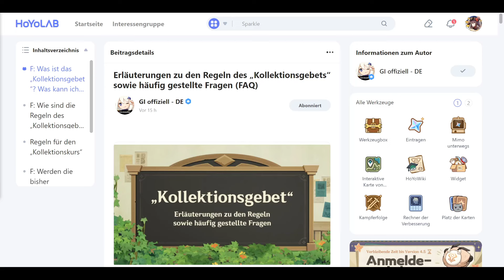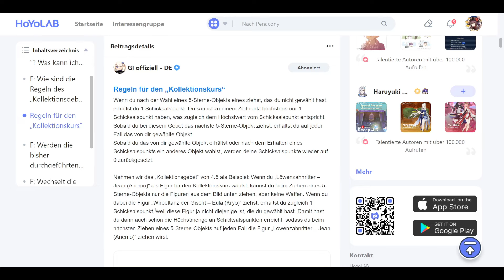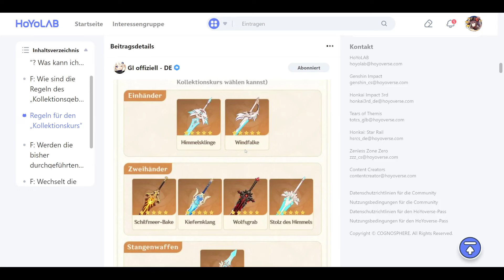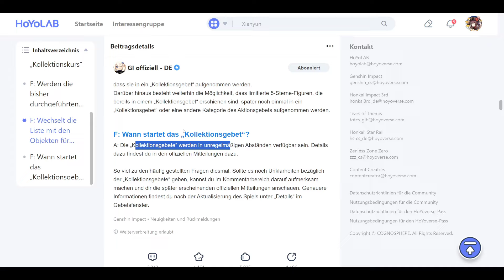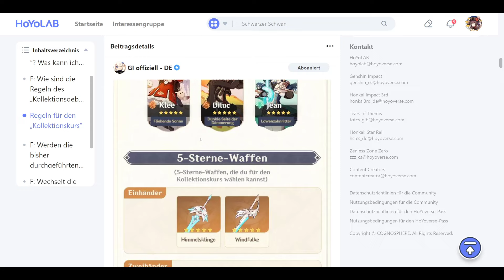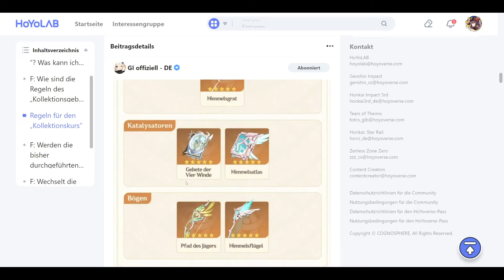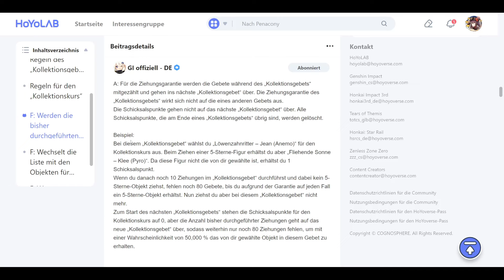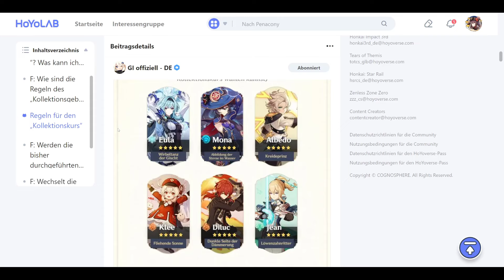Der große FEHLER des neuen Banners! Hoyoverse geht wieder zu weit!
Der große FEHLER des neuen Banners! Hoyoverse geht wieder zu weit! Das neue Kollektionsbanner

Hauptkanal: @Spielestyler
Zweitkanal: @spielestylertv